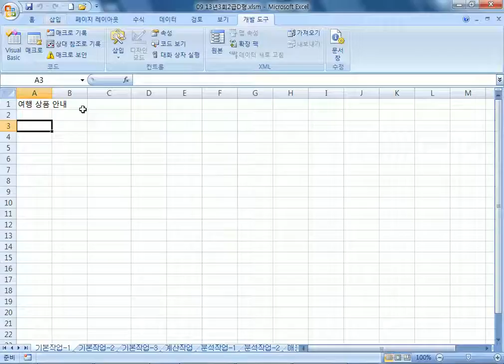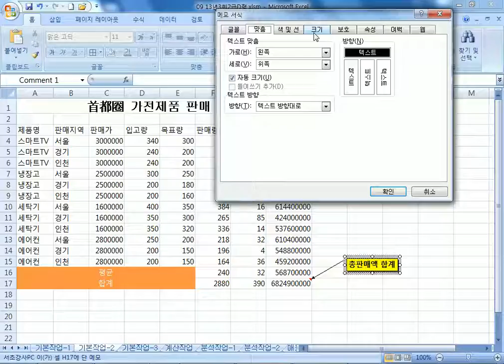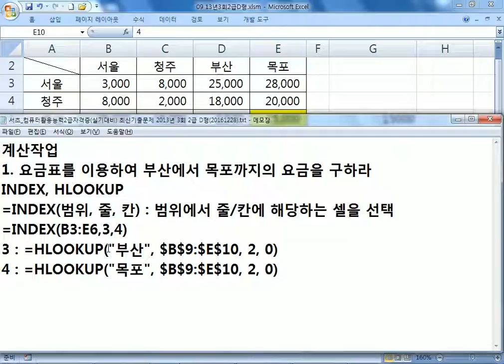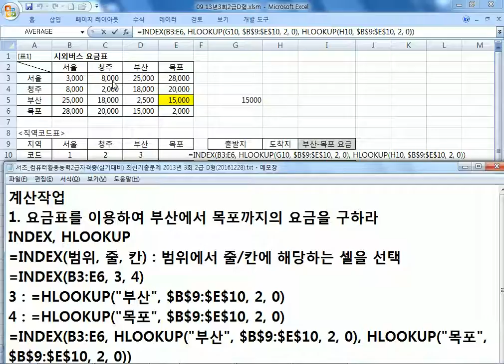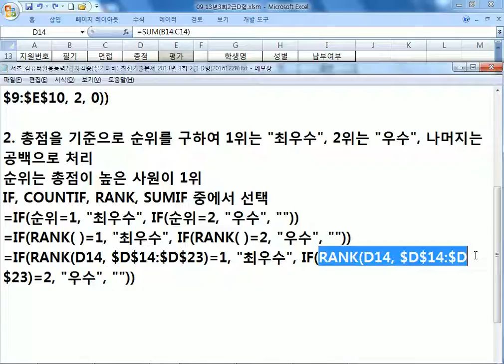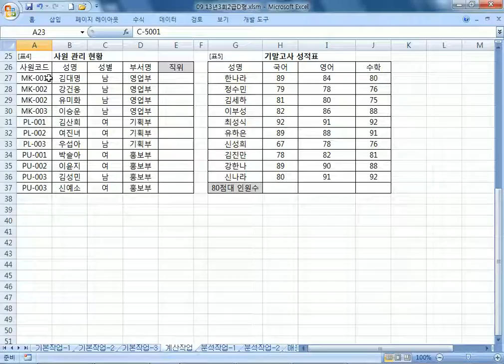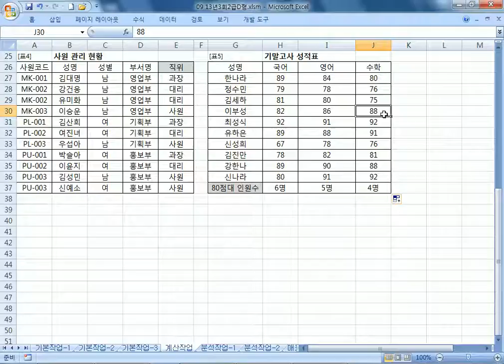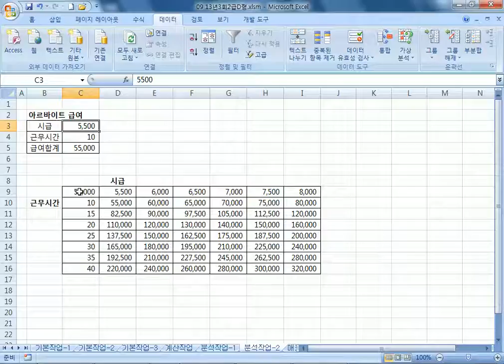컴퓨터활용능력2급자격증(실기대비) 최신기출문제 2013년 3회 2급 D형(20161228)#1/2